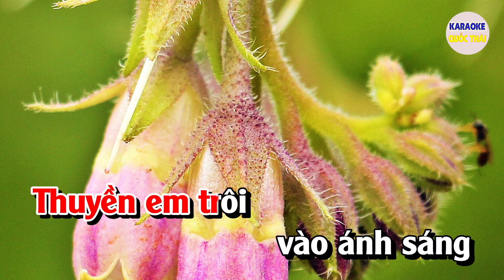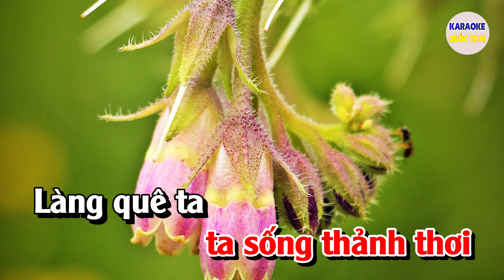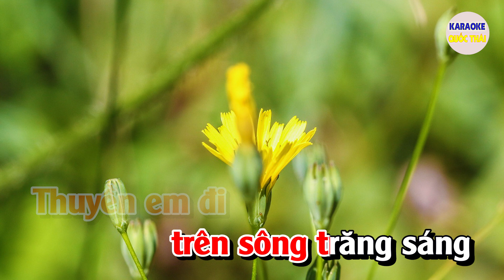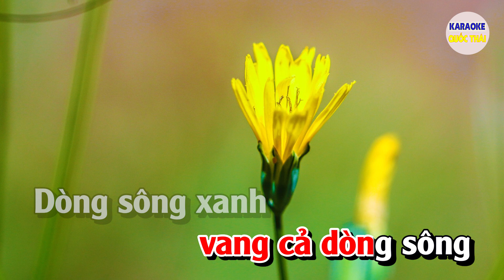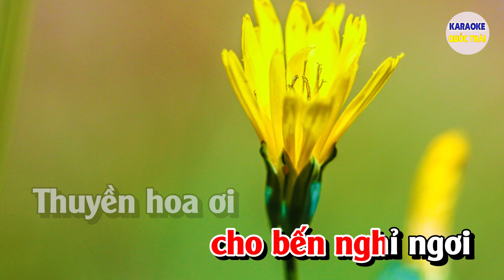Thuyền Hoa Karaoke Nhạc Sống Tone Nữ | Karaoke Quốc Thái